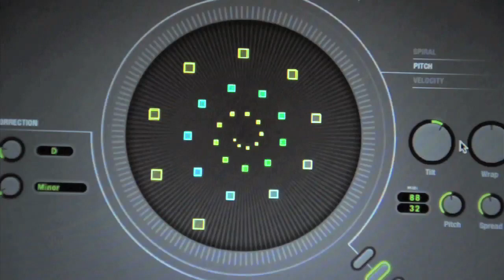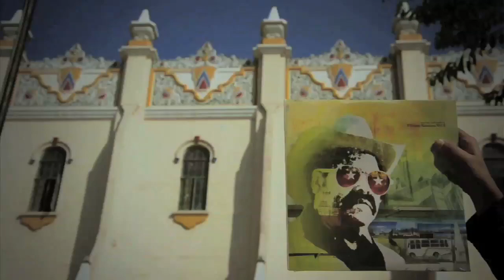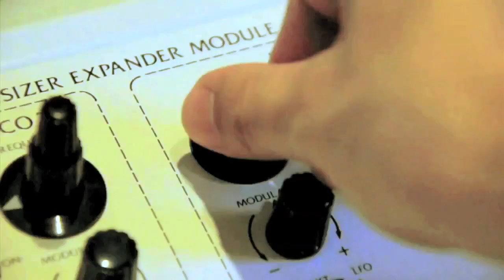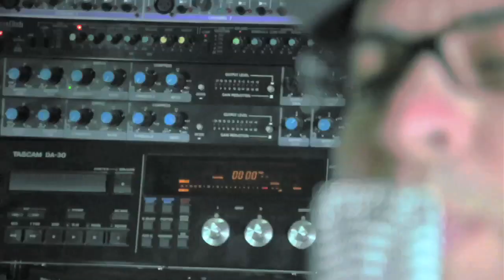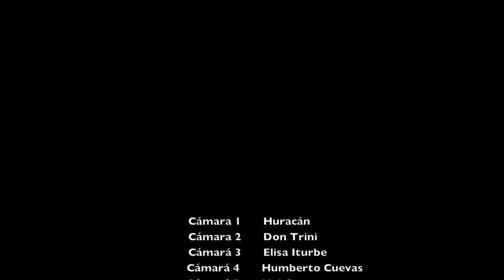Documental: Bostich+Fussible y la música del Nortec / part 1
Documental: Bostich+Fussible y la música del Nortec
Después de una década de haber creado el sonido que definió a la frontera, el colectivo Nortec muta. De esta metamorfosis aparece hoy la producción Tijuana Sound Machine, de Bostich y Fussible. Si Nortec fusionó la electrónica con la música popular del norte mexicano, para conseguir un sonido único, que ya se convirtió en emblema musical no sólo de la frontera y de una generación entera. En Tijuana Sound Machine, Nortec da una vuelta más mediante la experimentación con nuevas tecnologías, la consolidación de un ritmo y la densidad emocional característica de Fussible y Bostich. Tijuana Sound Machine más que un nuevo album es una nueva urbe. Una ciudad hecha de puros sonidos.

Documentary: Bostich+Fussible y la música del Nortec

After a decade of having created the sound that defines the border, The Nortec collective evolves. From this metamorphosis, appears the current production that is Tijuana Sound Machine which include Bostich+Fussible. When Nortec fused electronica with the popular sounds of northern Mexico, it created that unique sound that has become emblematic not only of the border, but of an entire generation. In Tijuana Sound Machine, Nortec, via the experimentation with new technology and the consolidation of a rhythm, again, reestablishes the well know sounds of Bostich+Fussible. Tijuana Sound Machine, more than a new album, creates a new city, fully created by this pure sounds.